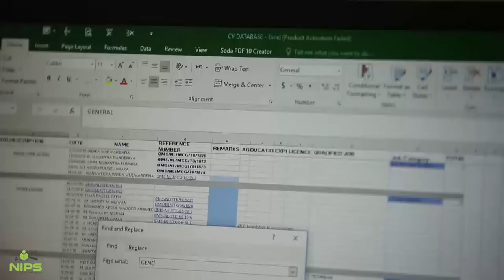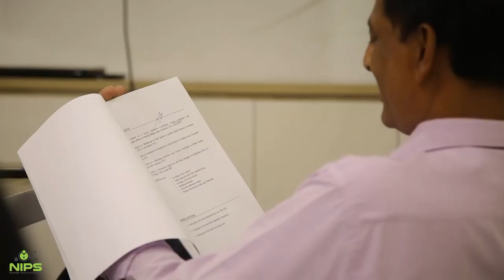NIPS Lanka Profile Corporate AV